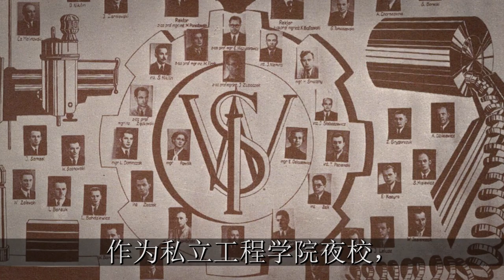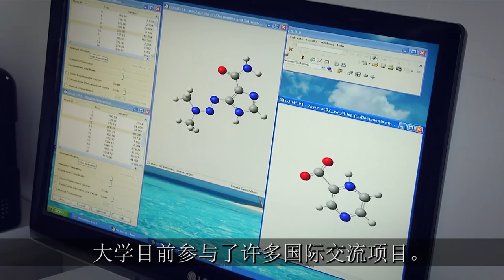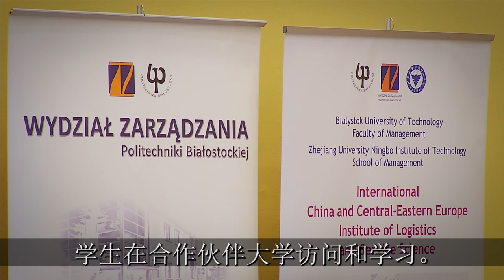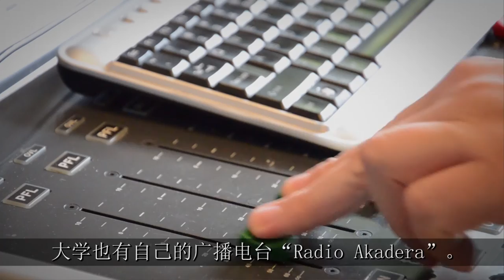Politechnika Białostocka - Bialystok University of Technology (BUT) - Chinese subtitles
Promo Clip - Chinese subtitles
比亚维斯托克理工大学 , 波蘭 /Bialystok University of Technology, Poland/ Politechnika Białostocka, Polska